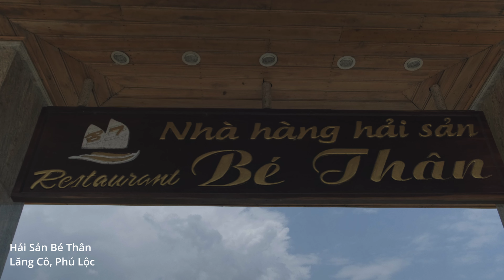Handle with Care Ep.2 - Vlog Du Lịch Huế - Villa 310, lời xin lỗi và ...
Handle with Care là chuỗi vlog du lịch - trải nghiệm của team bearbrickbtws (IG). Giống như mỗi hành lý được dán nhãn “handle with care”, mỗi chuyến đi là một chiếc hộp kí ức được bọn mình nâng niu và để ý đến từng chi tiết nhỏ để có những trải nghiệm đáng nhớ, có ý nghĩa.
Cùng đồng hành và ủng hộ bọn mình nhé.

*Bản quyền thuộc về team bearbrickbtws
*Copyright by bearbrickbtws - Do not Reup
Cảm ơn onvm.sg đã hỗ trợ trang phục cho team HwC 🤎